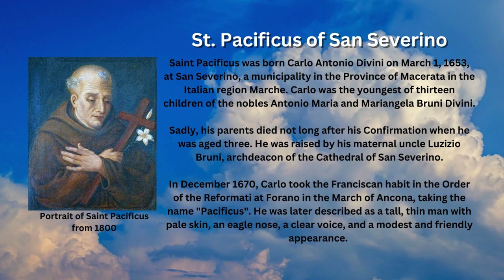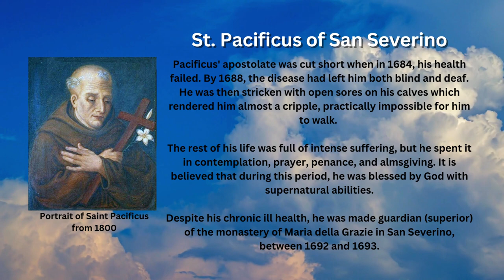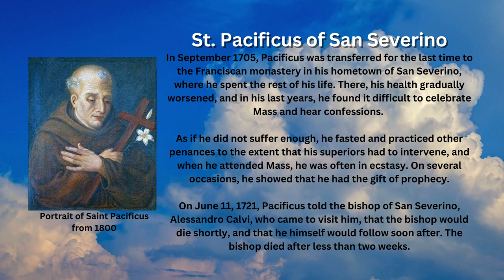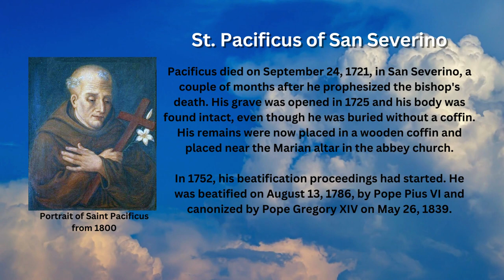Saint of the Day - St. Pacificus of San Severino (September 24th)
Saint Pacificus of San Severino, born Carlo Antonio Divini, was an Italian Roman Catholic priest known for being a miracle-worker. The Catholic Church celebrates his feast day every September 24th.

Early Life

Saint Pacificus was born Carlo Antonio Divini on March 1, 1653, at San Severino, a municipality in the Province of Macerata in the Italian region Marche. Carlo was the youngest of thirteen children of the nobles Antonio Maria and Mariangela Bruni Divini.

Sadly, his parents died not long after his Confirmation when he was aged three. He was raised by his maternal uncle Luzizio Bruni, archdeacon of the Cathedral of San Severino.

In December 1670, Carlo took the Franciscan habit in the Order of the Reformati at Forano in the March of Ancona, taking the name "Pacificus". He was later described as a tall, thin man with pale skin, an eagle nose, a clear voice, and a modest and friendly appearance.

Priesthood and Missionary Works

Pacificus was ordained to the priesthood on June 4, 1678, and served as a professor of philosophy where he taught younger brothers in Montalboddosso and Fossombrone. After six years, Pacificus requested to travel around and do missionary work in the villages of the region.

He preached, visited the sick, heard confessions, and taught the young. His success was partly due to his direct and simple preaching and partly to his ability to read the consciences of those who came to him to confess their sins.

Poor Health

Pacificus' apostolate was cut short when in 1684, his health failed. By 1688, the disease had left him both blind and deaf. He was then stricken with open sores on his calves which rendered him almost a cripple, practically impossible for him to walk.

The rest of his life was full of intense suffering, but he spent it in contemplation, prayer, penance, and almsgiving. It is believed that during this period, he was blessed by God with supernatural abilities.

Despite his chronic ill health, he was made guardian (superior) of the monastery of Maria della Grazie in San Severino, between 1692 and 1693.

Ecstasy and Prophecy

In September 1705, Pacificus was transferred for the last time to the Franciscan monastery in his hometown of San Severino, where he spent the rest of his life. There, his health gradually worsened, and in his last years, he found it difficult to celebrate Mass and hear confessions.

As if he did not suffer enough, he fasted and practiced other penances to the extent that his superiors had to intervene, and when he attended Mass, he was often in ecstasy. On several occasions, he showed that he had the gift of prophecy.

On June 11, 1721, Pacificus told the bishop of San Severino, Alessandro Calvi, who came to visit him, that the bishop would die shortly, and that he himself would follow soon after. The bishop died after less than two weeks.

Pacificus died on September 24, 1721 in San Severino, a couple of months after he prophesized the bishop's death. His grave was opened in 1725 and his body was found intact, even though he was buried without a coffin. His remains were now placed in a wooden coffin and placed near the Marian altar in the abbey church.

In 1752, his beatification proceedings had started. He was beatified on August 13, 1786 by Pope Pius VI and canonized by Pope Gregory XIV on May 26, 1839.

Images attributed to the following:
- By pittore marchigiano Public Domain, Wikimedia Commons